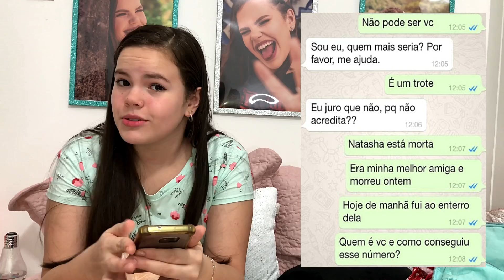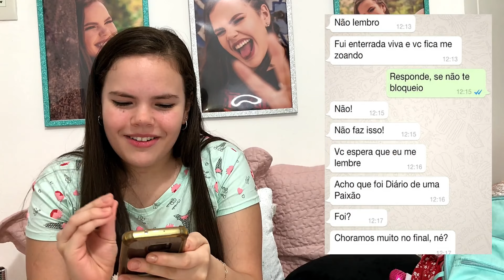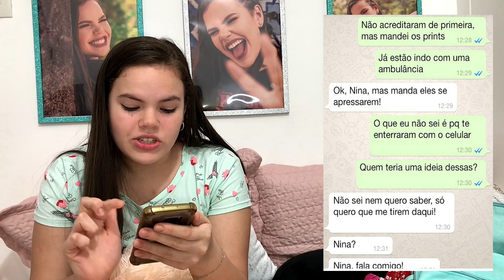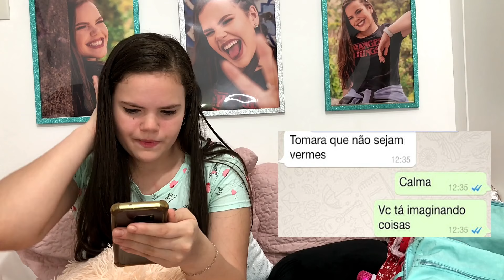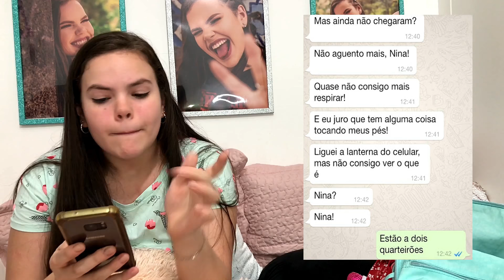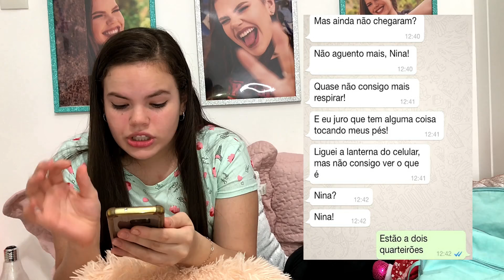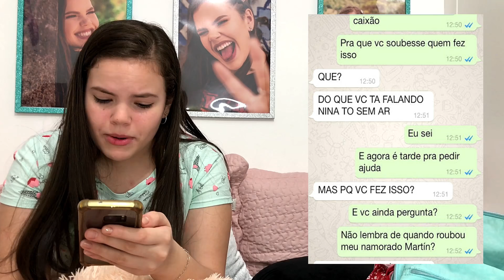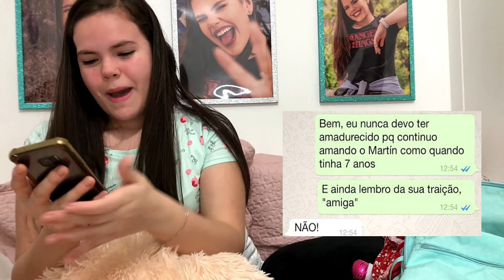A CONVERSA MAIS ASSUSTADORA QUE EU JÁ LI...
⭐A CONVERSA MAIS ASSUSTADORA QUE EU JÁ LI... | Manuzinha Star